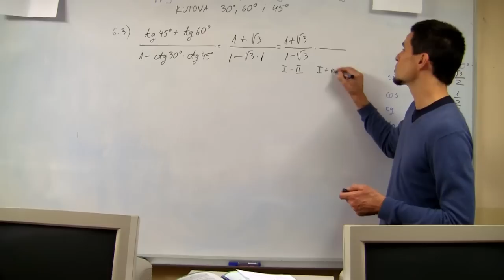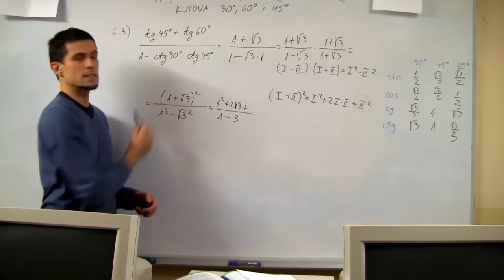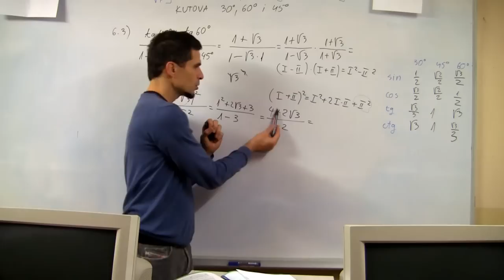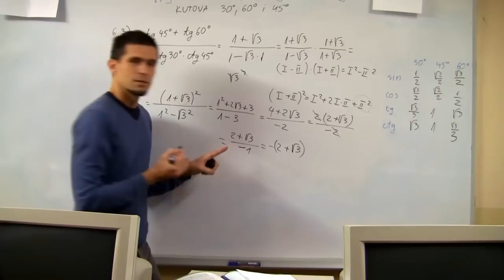Vrijednosti trigonometrijskih funkcija kutova 30°, 45° i 60° 08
Izračunaj vrijednosti sljedećih trigonometrijskih izraza